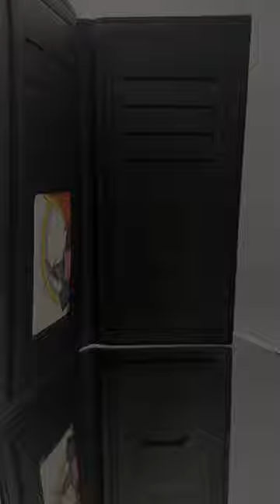Men's long wallet Korean version of multiple cards